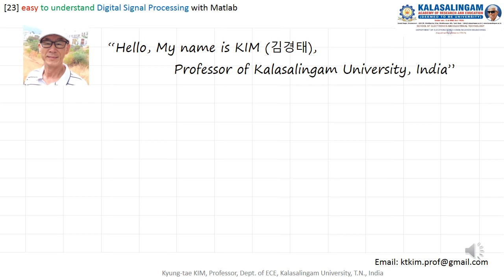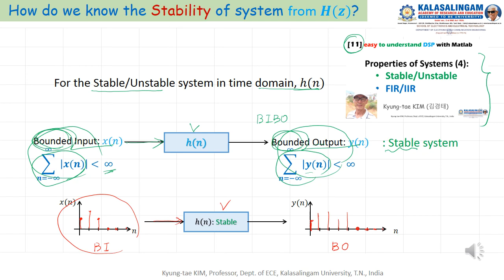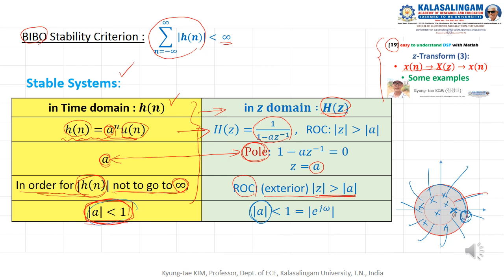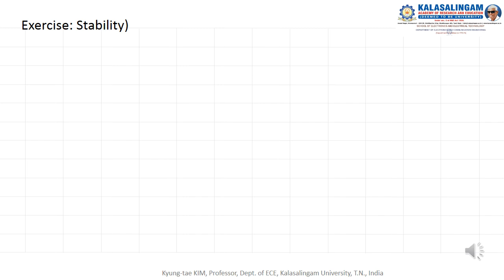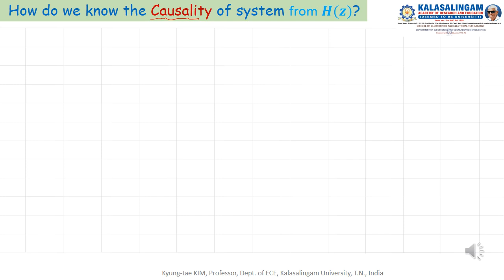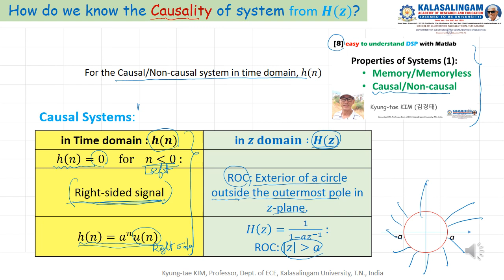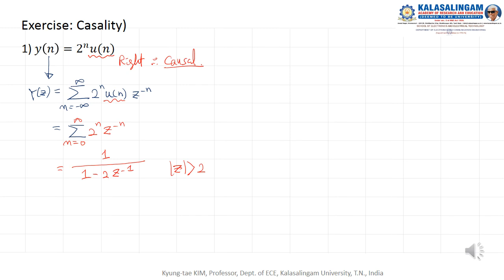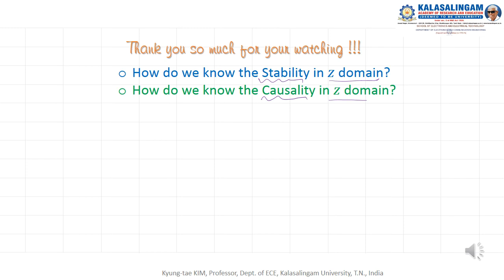23 easy to understand DSP with Matlab Casality, Stability in Hz